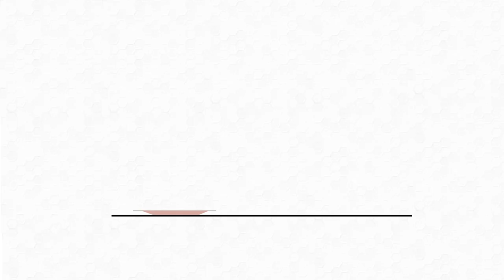Understanding Magic and Nature from a Different Perspective // Everyday Plant Magic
In this video, I share my thoughts about magic and how the concept evolved once I started to look at magic through plants. I am joined by Rachael Cohen, owner of Infinite Succulent and a spiritual coach.

Listen to the Growing Joy with Maria: The Podcast on iTunes, Spotify, Stitcher, Google Play, or your preferred podcast player- just type in "Growing Joy with Maria" in the search bar on your preferred podcast player